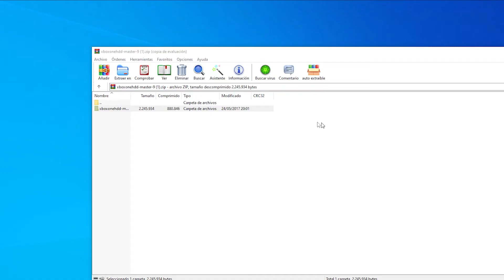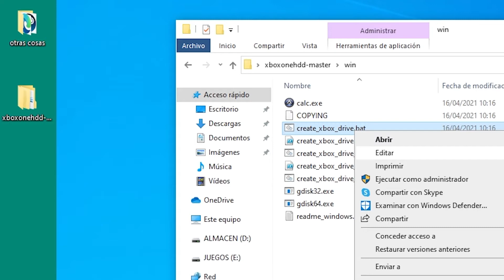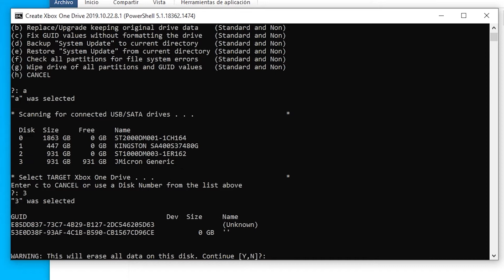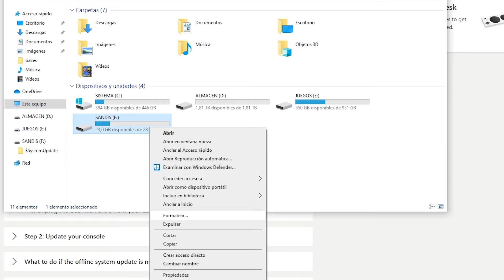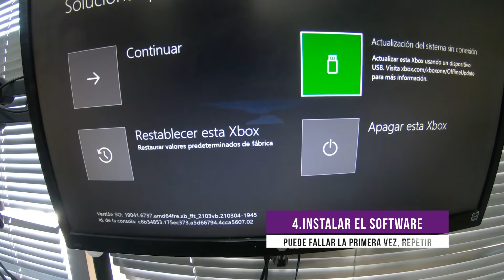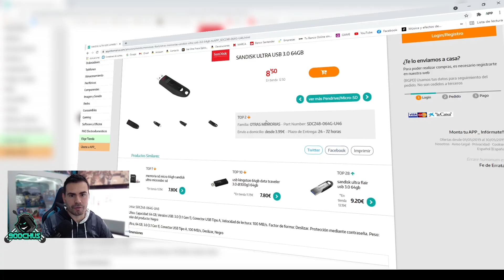[PASO A PASO] Cambia FACIL el disco duro de tu XBOX ONE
Vamos a cambiar el disco de una xbox one x o s.
Suerte y hacerlo con cuidado.

Material necesario
* DISCO DURO

*DESTORNILLADOR TROX

* PARA DAR FORMATO AL DISCO

* SISTEMA XBOX ONE PARA PONER EN EL PEN

* WINRAR PARA DESCOMPRIMIR

Yo aprendí a hacer esta reparación en este video y aqui os lo dejo como fuente de inspiración.

Gracias por tu ayuda crack.

Síguienos en nuestras redes porque estamos ampliando contenidos :)